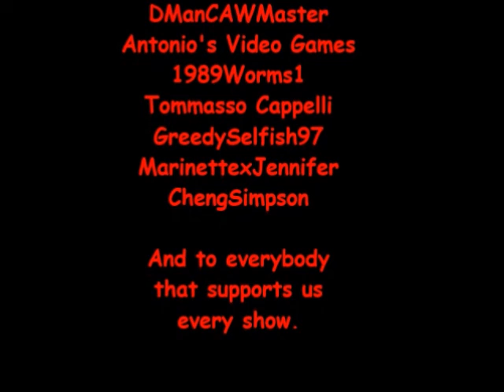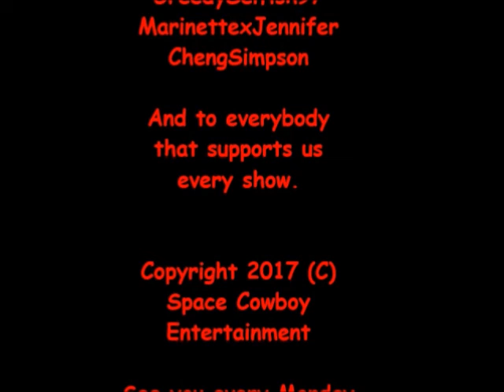NCWL Monday Mayhem [4/15/2019]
CARD
Space Pirate Harlock VS Gary Oak
Apollonia Kotero (Purple Rain) VS ???
Thanos & Hellboy VS Agent X (OC)
Scorpion & Sub-Zero VS The Slashstreet Boys (Freddy Krueger & Jason Voorhees)
MAIN EVENT
Aquaman VS Deadpool